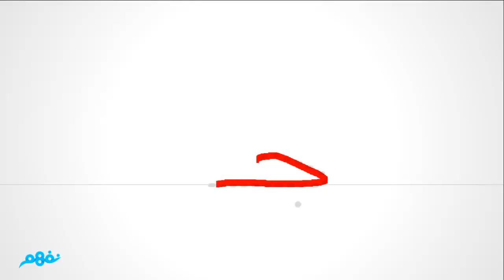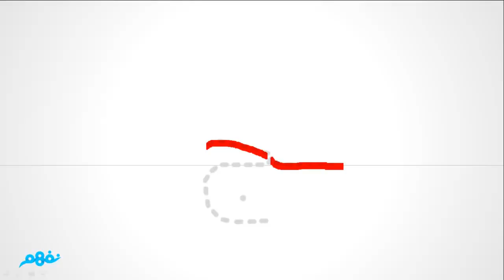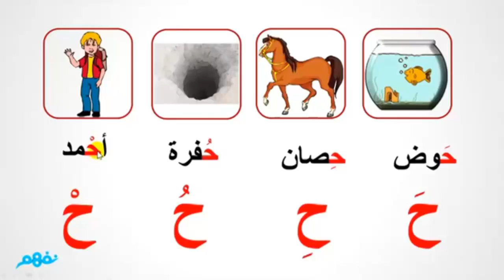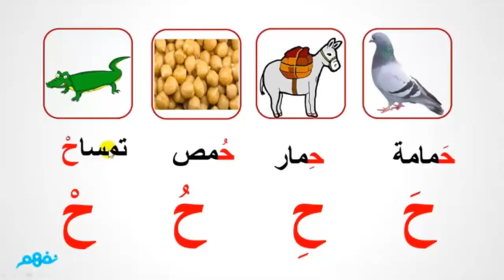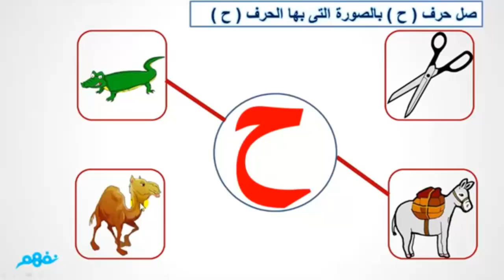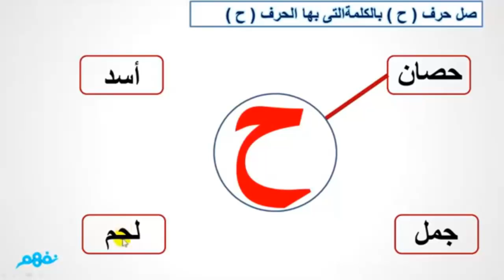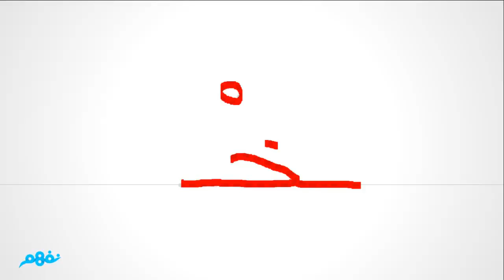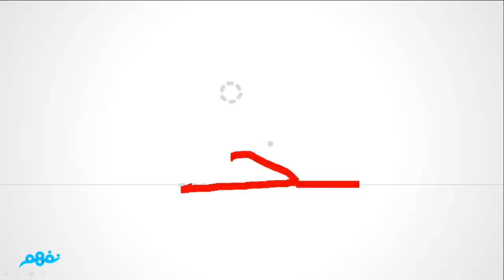الحروف المتشابهة رسمًا (ج - ح - خ ) | اللغة عربية | للصف الثالث الاساسي | منهج الإمارات | نفهم